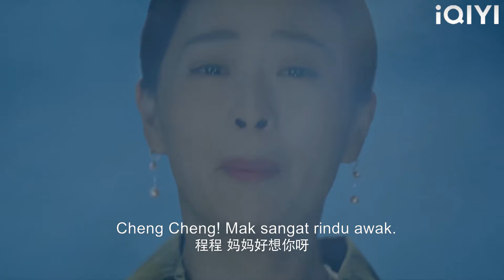Nyonya membawa suami pergi untuk memalukan isteri, tetapi isteri memberinya pengajaran!